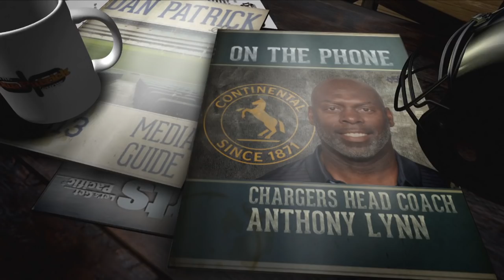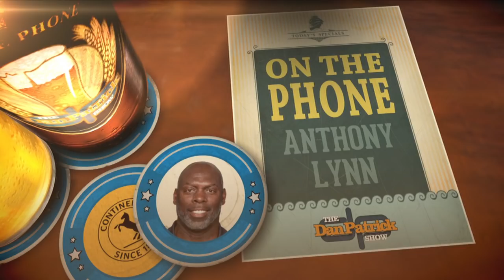Chargers HC Anthony Lynn Talks Winning On The Road and More w/Dan Patrick! | Full Interview | 1/7/19